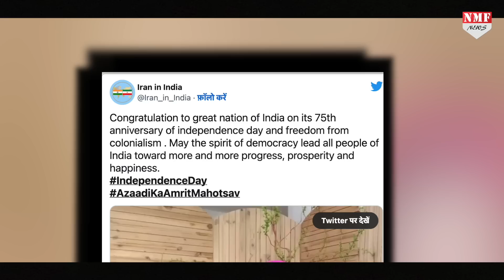भारत के 76वें स्वतंत्रता दिवस पर सभी देशों ने दी बधाइयां, Iran ने खास अंदाज में किया Wish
भारत की 76वें स्वतंत्रता दिवस पर सभी देशों ने दी बधाइयां, ईरान ने खास अंदाज में किया विश

AMIN
UMAKANt